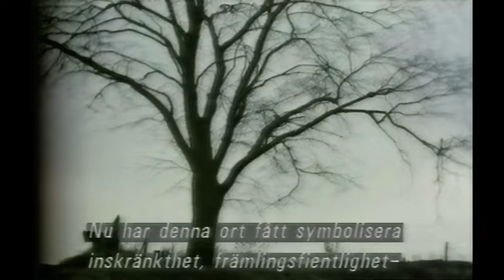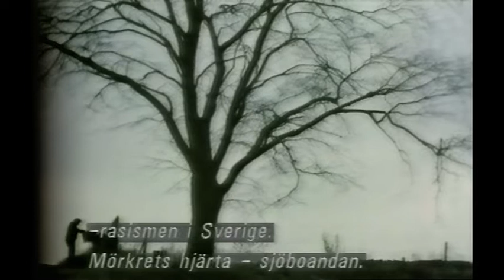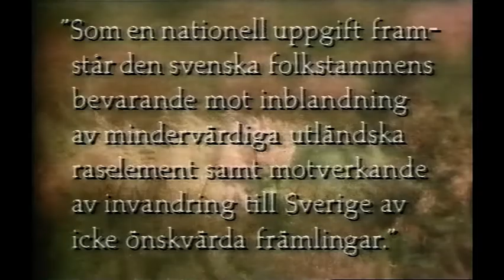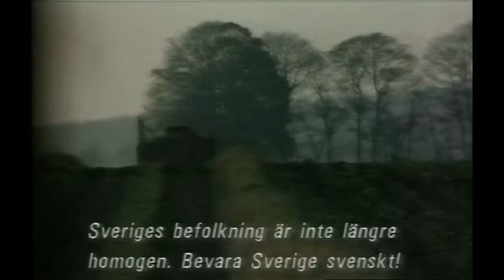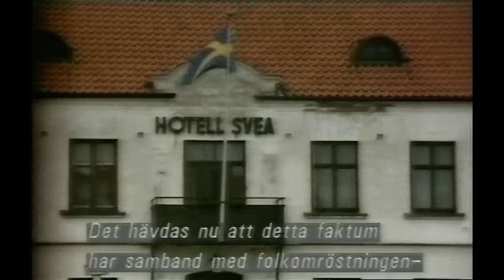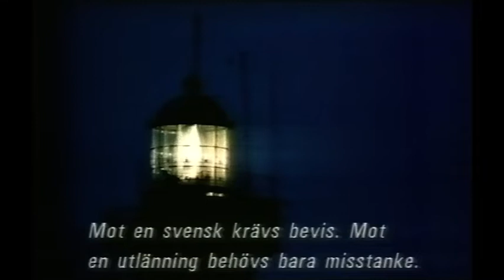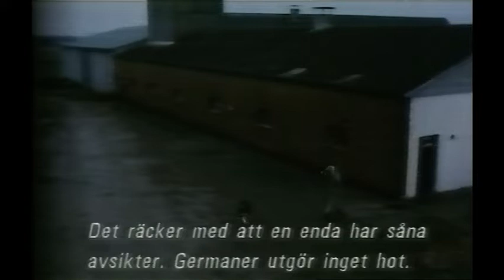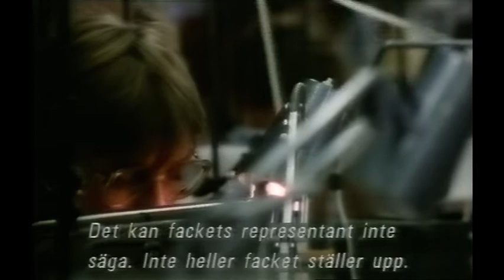Sjöbo, Sverige (SVT 1989-10-04)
Dokumentär om Sjöbo i Skåne och rasismen där och om Sven-Olle Olsson.
Av Ebbe Gilbe, Gunnar Källström och Kjell Tunegård.